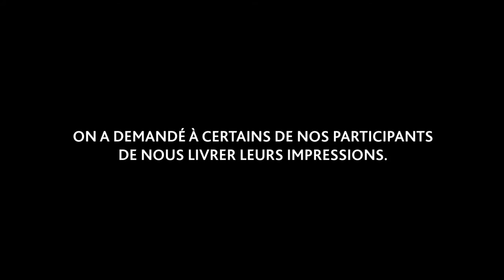Qu'aimez-vous de l'expérience Golf Québec? | Hors Limites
« C'est comme jouer une partie avec tous tes chums; on est vraiment une belle gang au Québec. C'est plaisant de se retrouver tous ensemble, la famille du golf. »

Pour clore la série de capsules HorsLimites, nos golfeurs québécois se prononcent sur ce qu'ils aiment le plus de l' «expérience Golf Québec» !